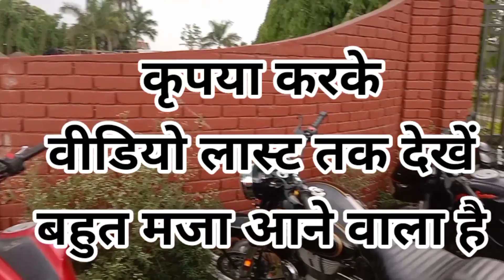Puranpur to thapar faram regort showming pool vlog थापर फार्म रिजॉर्ट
PURANPUR AMAZING FACT
FACT ABOUT PURANPUR
AMAZING FACT PURANPUR
PEOPLE OF PURANPUR
POPULATION OF PURANPUR
BLOCK OF PURANPUR
VILLAGE OF PURANPUR
MAP OF PURANPUR
TEHSHEEL PURANPUR
ECONOMIC OF PURANPUR
GEOGRAPHY OF PURANPUR
HISTORY OF PURANPUR
PURANPUR KA ITIHAAS
WEATHER OF PURANPUR
BUS STOP PURANPUR
RAILWAY STATION PURANPUR
HISTORY WITH MERAJ AYYUBI
PURANPUR PILIBHIT UTTER PRADESH

vlog

puranpurnews vlogsofrishabh

vlog video

vlog music

vlogs telugu

swimming blog

swimming blogs

swimming blogs uk

swimming bloggers

swimming vlog india

Swimming pool blog

wild swimming blog

texas swimming blogspot

outdoor swimming blog